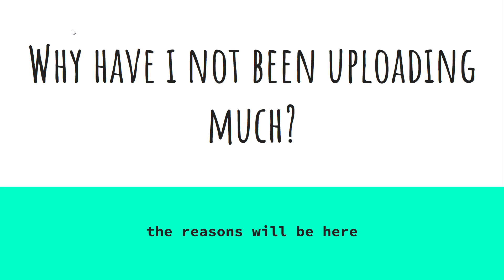Why have i not been uploading much